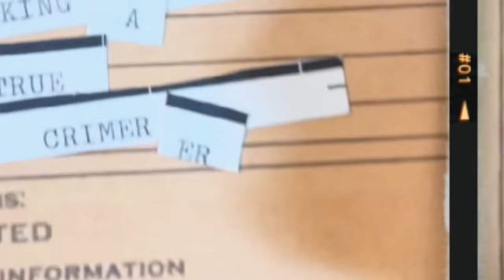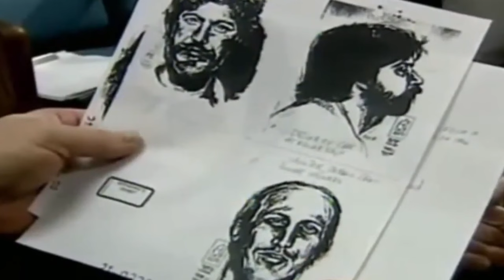A Knock On The Door. A Flower Delivery. And Then A Shot. | The Case Of Lita McClinton